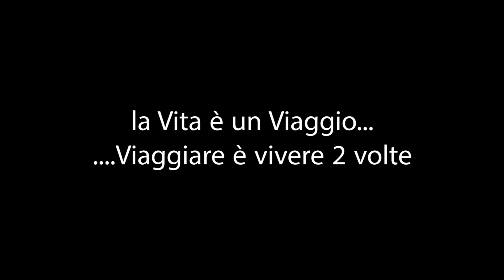Tunisia | incontrando il deserto | Go Biker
Il viaggio ormai è iniziato. I piloti hanno già presa confidenza con i mezzi rimane solo di...incontrare il signor Deserto.